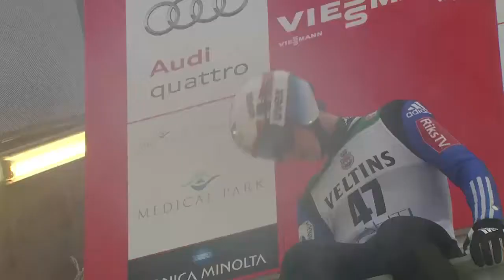Austria's Stefan Kraft wins ski jumping World Cup event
Save |

LAHTI, Finland (AP) — Austrian Stefan Kraft's monster second jump gave him the win in Sunday's World Cup event, and moved him within seven points of overall leader Peter Prevc, of Slovenia, who was fourth.

Kraft, 21, trailed Norway's Anders Fannemel after a 127-meter effort in the first round, but soared to 133.5 meters and managed to handle the difficult landing.

Kraft amassed 284.5 points, holding off Germany's Severin Freund in second with 273.2 points. Fannemel was third with 268.0 points.